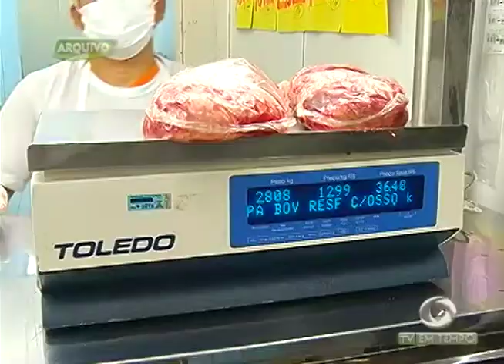Vigilância Sanitária vai fiscalizar Açougues e Supermercados de bairros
03º BLOCO JORNAL 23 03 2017 - Vigilância Sanitária vai fiscalizar Açougues e Supermercados de bairros